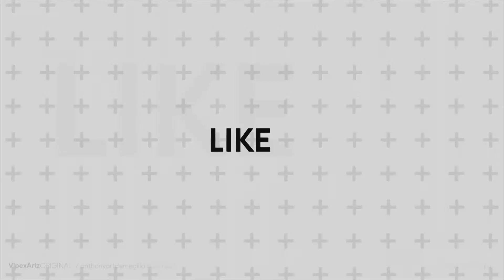THANK YOU FOR 50 SUBSCRIBERS (Face Reveal)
Tank you for 50